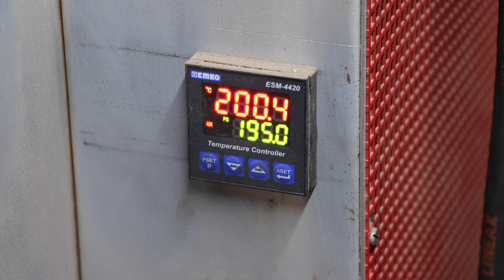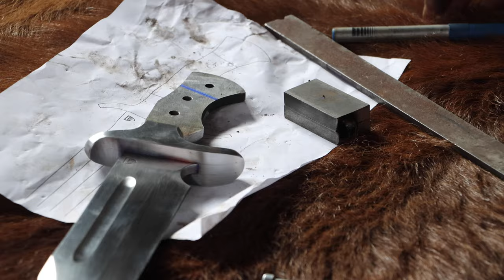Forging a bowie knife, the complete movie.